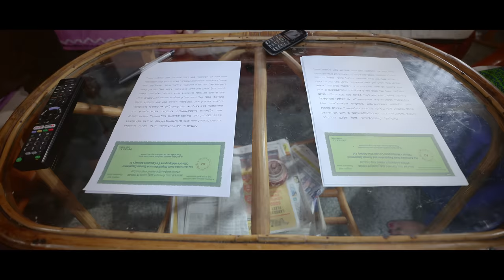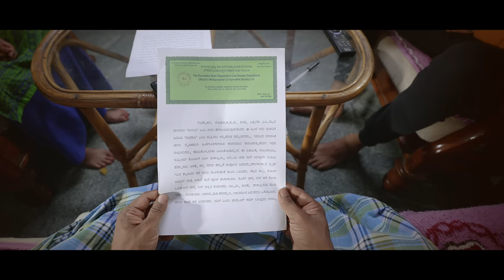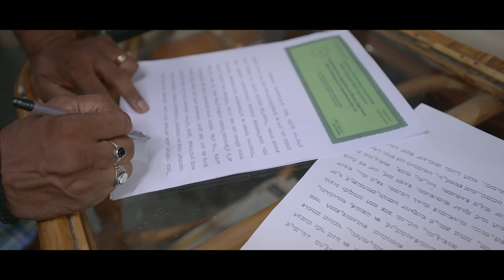ಎಂಬಿಬಿಎಸ್ | MONKEY BROTHER BENKI SISTER COMEDY SERIES | SANDEEP ASTE | kannada short movies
ಗಂಡ ಹೆಂಡ್ತಿ divorce ತಗೋಳೋದು ಕೇಳಿರ್ತಿರ ನೋಡಿರ್ತಿರ. ಆದ್ರೆ ಅಕ್ಕ ತಮ್ಮ ದೂರ ಆಗ್ಬೇಕು ಅಂತ divorce ತಗೋಳೋದು ನೋಡಿದಿರ? ಅದಕ್ಕೆ ಈ video nodi

AMMA CINE CREATION
TEAM ADVAITHA PRESENTS

MBBS | MONKEY BROTHER BENKI SISTER COMEDY MOVIE | COMEDY WEB SERIES DIRECT RELEASING IN YOUTUBE

Title : MONKEY BROTHER BENKI SISTER (MBBS)
Banner : SSR PRODUCTIONS
Producer : G.V.S
Writter & Director : MANOHARA S.P - 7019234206
Dop & Editor: JEEVAN RAJ
Cast : PAVAN (Maja talkies), SANDEEP ASTE, SOUNDARYA, KIRAN, RAJESHWARI (Guddi), PRASANNA KUMAR, SONU (Dog).
Direction department : SHASHIKANT, SANDEEP ASTE.
Makeup : RAJESHWARI (Guddi)
Art : ANIL KABIR
Cg & Vfx - SUNIL
Dubbing : RAVI
Casting coordinator: NAVEEN
Shooting & workshop location: UDAYAKALANIK ETAN
Dubbing Studio: JANGAMA STUDIO
DI Studio: PHOENIX MEDIA
Post Production studio: Phoenix Media
DI colourist: Jacob Mathew
Conformist : Vishnu Narayan

team_advaitha directormanoharasp newcomedyvideos comedy kannada kannadamovies newkannadamovies comedyKhiladi majabharata majatalkies funny videos
comedykannadashortmovie
kannadashortmovie comedyscenes  saadukokila kantara daali rishabshetty monkey monkey_brother monkey_sister benki_sister BENKI_brother brother_sister_whatsapp_status_video brother_and_sister akka akka_thama anna_thangi pavan_maja_talkies majatalkies majabharata biggboss tubelight webseries comedy_web_series
tharlebox tharleboxkannada comedy kannadanewmovies shortmoviekannada kannadashortmovies  kannadacomedy kichhasudeep sudeep sandalwood standupcomedy youtube comedykhiladigalu  colorskannada funnyvideos majabharatha  majatalkies gicchigiligili mpkstudio mrsundara newkannadacomedy
tube light
Tubelight full movie